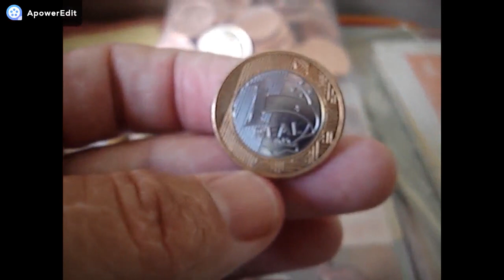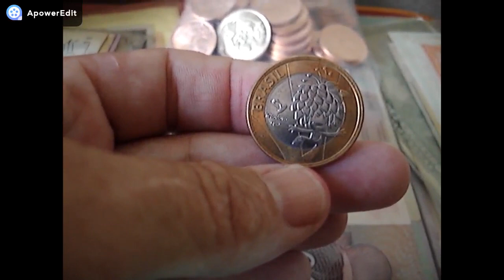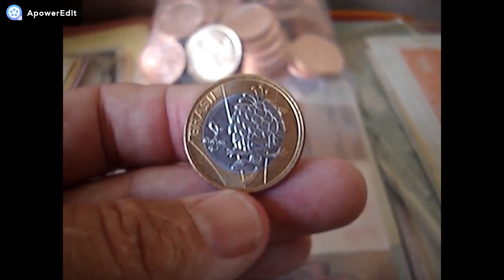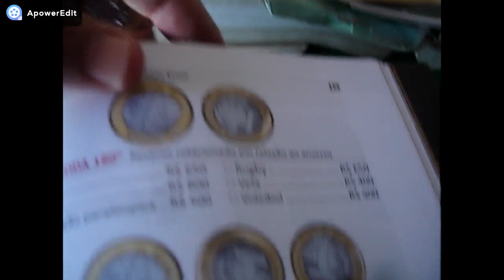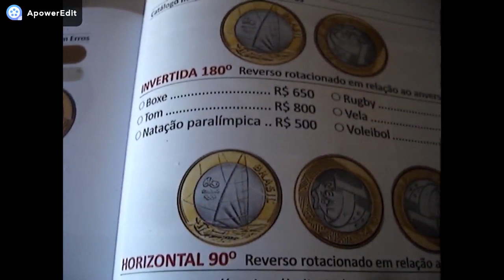MOEDA SUPER DIFICIL!! MAIS JÁ ESTA VALENDO + DE 800 REAIS!! 1 REAL MASCOTE TOM SERA QUE VOCE TEM ELA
CANAL BRASLUX MOEDAS E CEDULAS RARAS NESTE VIDEO MOSTRAMOS MOEDA JÁ PROCURADA POS COLECIONADORES E VALIOSA CONFERE